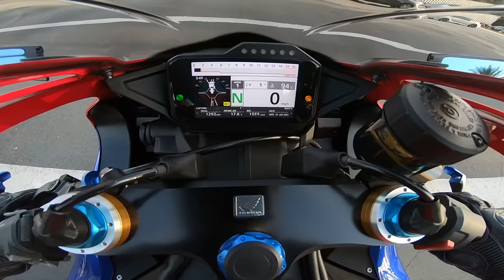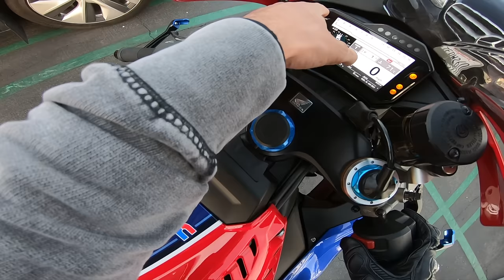CBR FIREBLADE RRR SP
(Check out the links to my Motovlogging setup, Gear, & Tuning!)

(Free Accessories when using the link)

Gloves (Alpinestars short gloves)
(Dainese Gauntlet)